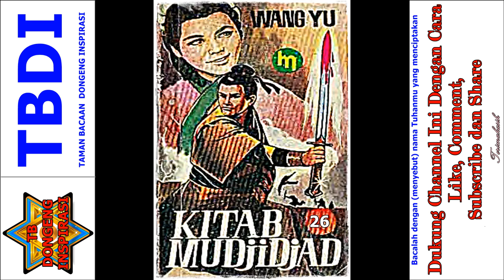Seri Cerita Silat Kitab Mujijad Jilid 26 Tamat